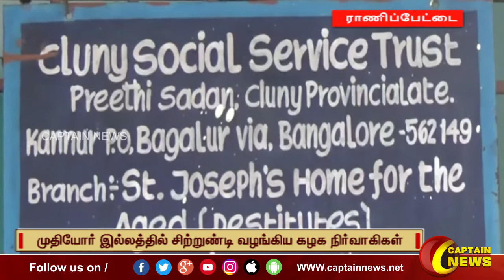ராணிப்பேட்டை | கேப்டன் பிறந்தநாள் விழா முதியோர் இல்லத்தில் சிற்றுண்டி வழங்கிய கழக நிர்வாகிகள் .